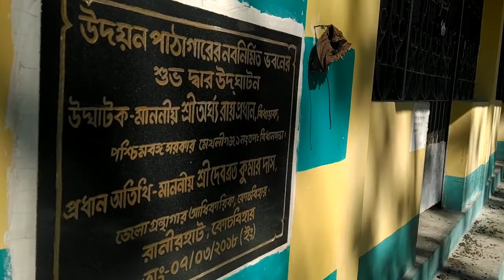Theme Song Of Ranirhat 2020 | Doshomik | Coochbihar | Dhupguri | Bangla Band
Theme Song Of Ranirhat
Written, Composed, Audio Mix-mastered, Camera and Video Editing by Suryasnata
Arranged & Synthesizer played by Debasmita
Sung by Suryasnata & Debasmita
Percussion- Avirup
Bass- Soubhik
Guitar-Shibba & Ankit
Drums- Lapu
Beat boxing- Suryasnata
Produced by Doshomik
Studio-Platform Records
Special Thanks to Sekhar, Beethi, Kishore